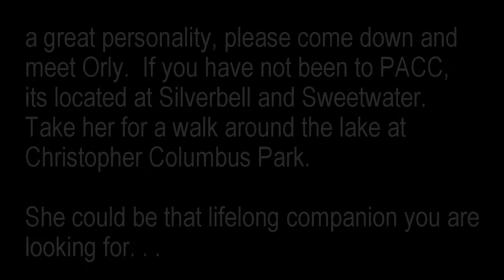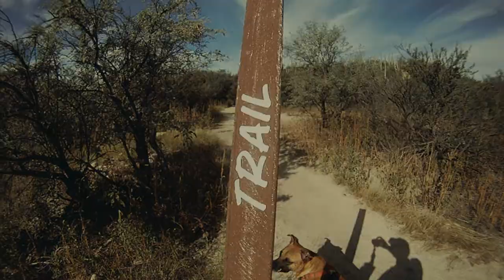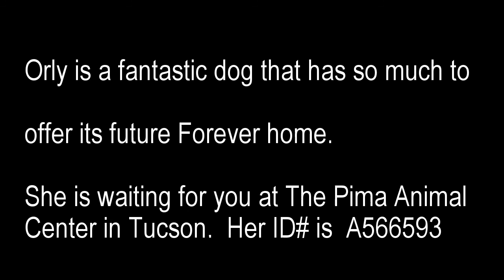more orly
Orly discovers Catalina State Park